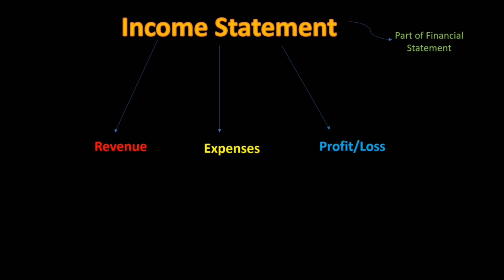Stock Market Basics | Video 22 | Income Statement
I will make sure I teach in utmost basic manner so that everyone can understand. I am not a SEBI registered person.

In this video you will learn about 😀 :
Income Statement

💻Laptop I use
🎙️Mic I use